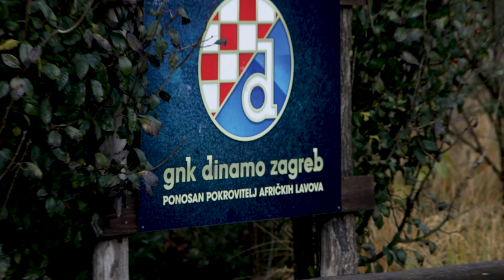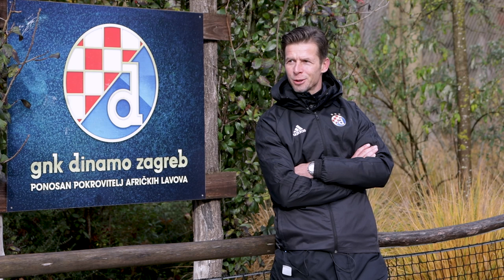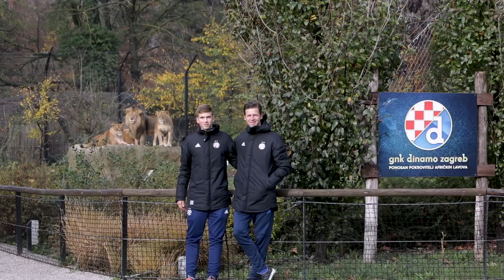PRIJEUTAKMICE: Igrač, trener i lavovi predviđaju rezultat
4 sata prije utakmice donosimo vam zanimljiv prilog u kojem Ivica Vidović, Dalibor Poldrugač i lavovi ZOO Zagreb predviđaju pobjednika  utakmice protiv Atalante!